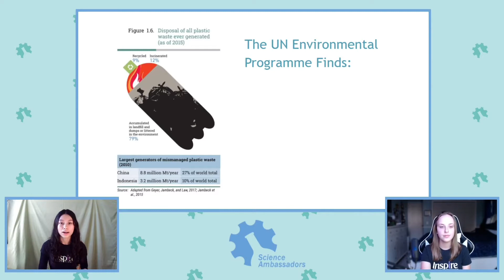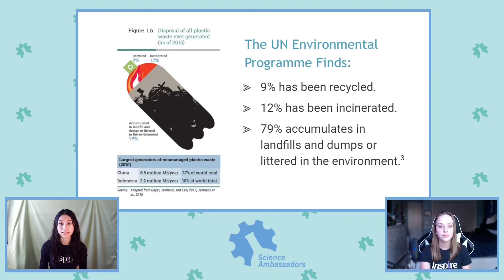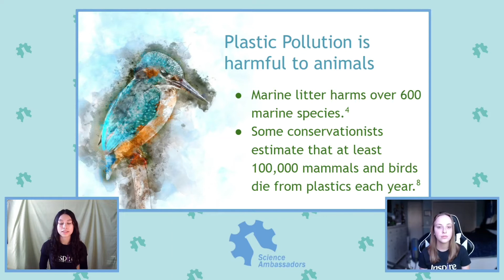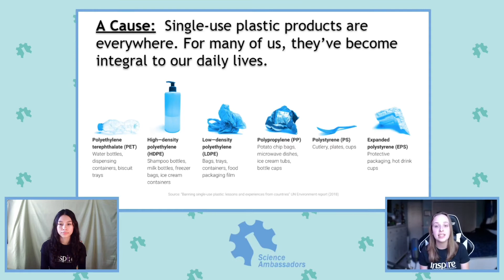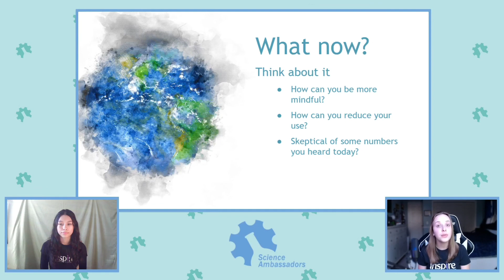SASWE Plastic Pollution Presentation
Learn about plastic pollution from Inspire School of Arts & Sciences Science Ambassadors in the Society of Women Engineers who explain how pollution affects biodiversity and what that causes to the environment. And, most importantly, what you can do to help.